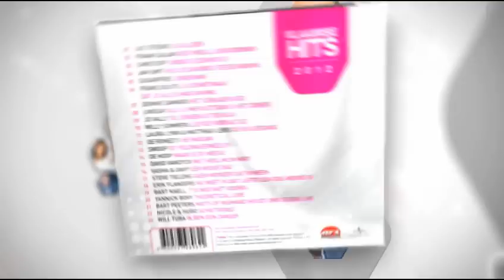MENT TV presenteert VLAAMSE HITS 2012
TV-Spot van "Ment TV presenteert Vlaamse Hits 2012" ism Ment TV - (p)&(c)2012 ARS Entertainment (a division of Universal Music Belgium)

Tracklist:
1. Luc Steeno - Jij Alleen
2. Frank Galan - Geef Me Al Jouw Dromen
3. Christoff & Florian Silbereisen - Omdat Ie Zo Mooi Is
4. Jan Smit - Hou Je Dan Nog Steeds Van Mij
5. Sugarfree - Jongeman
6. Frans Duijts - Jij Denkt Maar Dat Je Alles Mag Van Mij
7. Dennie Damaro - Het Schlagerlied
8. Lindsay - Als Jij Me Kust (Dan Is Het Zomer)
9. Jo Vally - De Jongen Uit De Klas
10. Willy Sommers - Liefde Voor Altijd
11. Laura Lynn & Matthias Lens - De Kusjesdans
12. De Romeo's - He Marjan
13. Swoop feat De Deurzakkers - De Polonaisemedley
14. De Hoop - Waar Is de Meisje?
15. David Vandyck - Met heel mijn hart
16. Sasha & Davy - Een Mooie Dag
17. Steve Tielens - Geen Wonder Dat Ik Ween
18. Eric Flanders & Margriet Hermans - Nu Weet ik Dat Liefde Een Doe-Woord Is
19. Bart Kaëll - t Is Nog Niet Voorbij
20. Yannick Bovy - Theoretical Love
21. Bart Peeters - Niets Of Niemand (Houdt Ons Tegen)
22. Nicole & Hugo - Schietgebed
23. Will Tura - Ik Ben Een Zanger